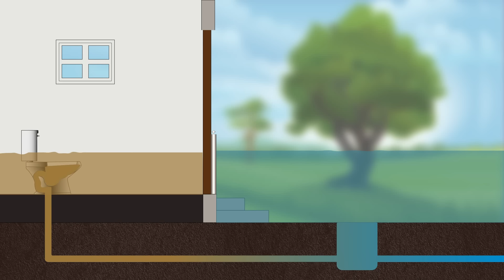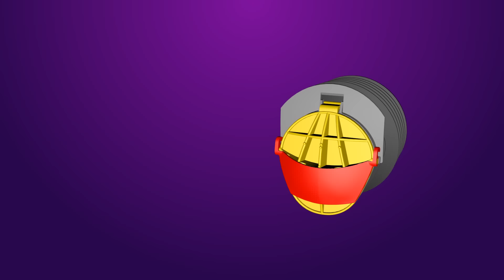WAR Valve - Universal Fit Design Water and Rodent Non-Return Valve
What does the Universal Fit WAR Non-Return Valve do?

Stops backflow of effluent into properties, businesses and homes during flooding. Will be used extensively in properties on flood plains.

Stops rodents and noxious fumes from entering homes, businesses and other properties. Ideally suited to the food and catering sector.

The flap has an inbuilt stainless steel plate to stop rodents biting through, providing efficient pest control.

A lockable flap allows you to close down entry pipes to inspection chambers to allow essential maintenance to be carried out.

The valve is completely re-usable when used for maintenance purposes.  The valve can be inserted while work is carried out then removed and used again.

The valve can open on bent 45 degree chamber inlet pipes to an inspection chamber due to its unique flap design.

The unique flap design also means the flap doesn’t catch on the chamber walls – which could restrict its movement and operation.

Unique funnel shaped body design means the flow of water is increased when passing through the unit; reducing blockages

Fits both Clay and Plastic 110mm or 4″ pipes.